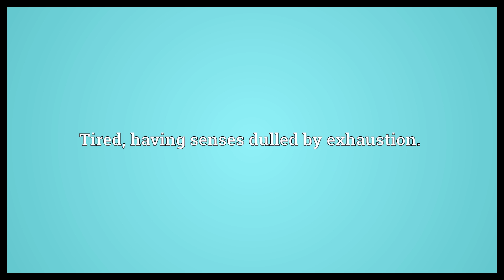Bleary Meaning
Video shows what bleary means. Tired, having senses dulled by exhaustion..  Bleary Meaning. How to pronounce, definition audio dictionary. How to say bleary. Powered by MaryTTS, Wiktionary